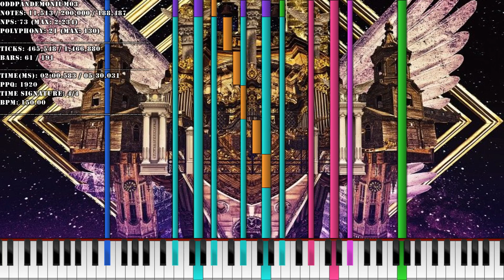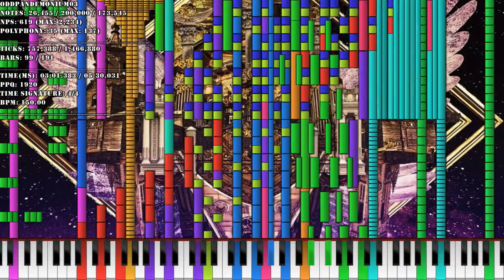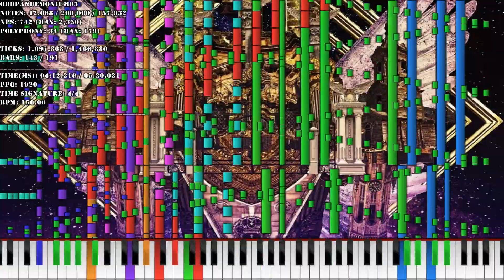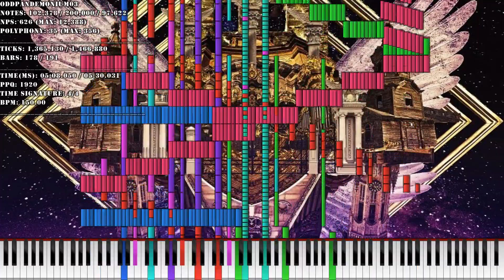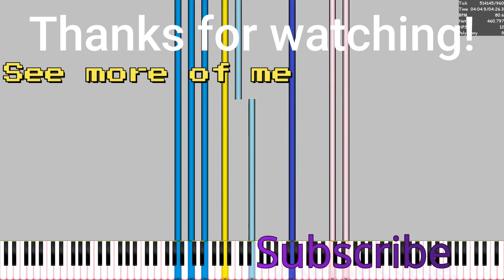[Black MIDI] Roselia - Fire Bird ~ Exactly 200k notes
After seeing two black MIDIs about Roselia's 9th hit song and probably the most popular of her list (which are private btw), I decided it was time to make a project with NewFall2022 by myself. Personally, I may be guilty of setting the goal a bit too high there, as the ending and build-up parts are very powerful.
Song Info
Title: Roselia - Fire Bird
Midi info
MIDI file name: Roselia - Fire Bird Collab FINAL
File size: 1.54 MB
Creators of the MIDI: NewFall2022, Me
Note count: 200,000
Original videos
NewFall2022: Coming soon
Me: Over here!
Soundfont used: Keppy's Steinway Piano
Soundfont creator: KaleidonKep99
This video was rendered with Zenith